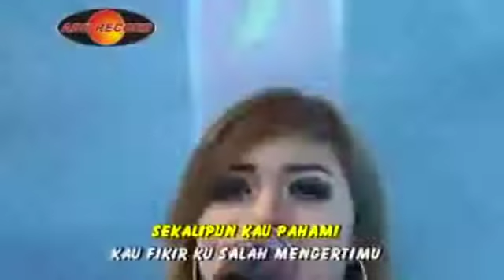dangdut koplo repvblik Hanya Ingin Kau Tahu